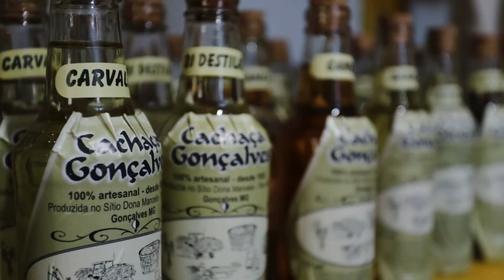Passeio de 4x4 em Gonçalves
Algumas imagens de nosso roteiro de Passeio 4x4.
Nossa agência realiza diversos passeios pela região de Gonçalves, Serra da Mantiqueira.